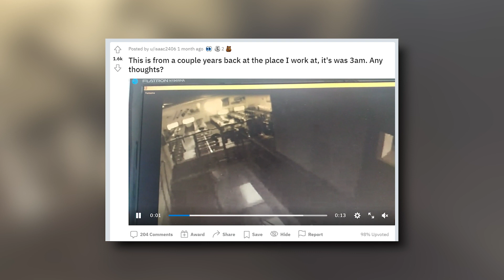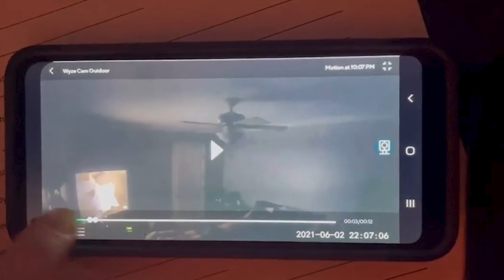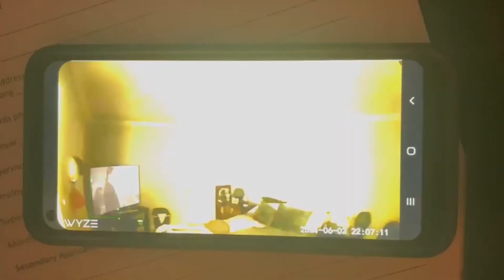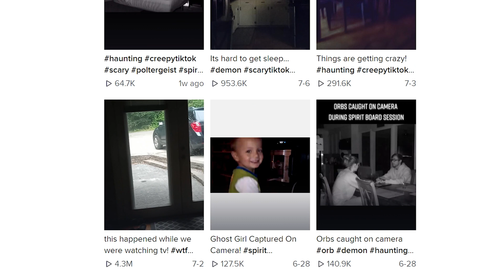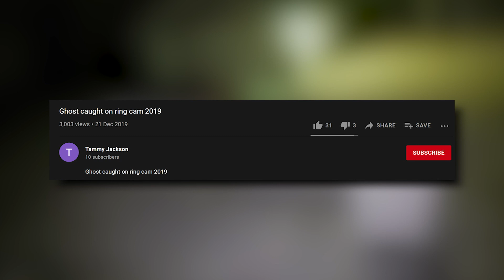5 Scary Ghost Videos You Shouldn't Watch At Night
Time for some spooky videos that I wouldn't recommend watching at night!

-TIMESTAMPS-
0:00 - Intro
0:15 - #5
1:19 - #4
3:25 - #3
5:53 - #2
7:52 - #1
9:49 - Outro